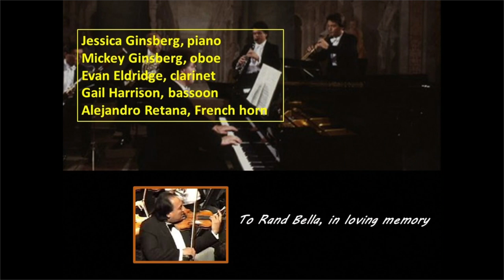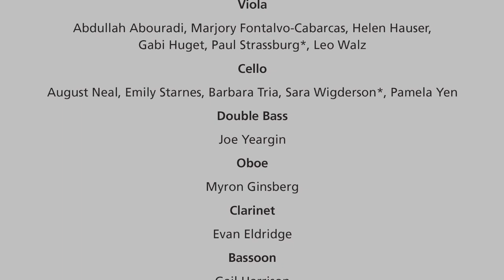31st Season Finale Concert Presented by The Alhambra Orchestra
Join your Alhambra Orchestra for a virtual season finale of gigantic proportions.

The curtain opens with Daniel Andai and Ciro Fodere as the soloists for Mendelssohn’s “Double Concerto,” accompanied by Alhambra Orchestra strings. Concert also includes Mozart’s Quintet for Piano and Winds, and two lovely string orchestra works: “Chrysanthemums” by Puccini and “Andante Festivo” by Sibelius. Join us for the culmination of a phenomenal online virtual series season!

Andante Festivo

Quintet in Eb Major for Piano and Winds, K. 452 II. Larghetto III. Rondo – Allegretto

I Crisantemi (“The Chrysanthemums”)

Concerto for Piano, Violin and Strings in D minor, MWV 04 Allegro | Adagio | Allegro Molto
Daniel Andai, violin soloist with Ciro Fodere, piano soloist

ALHAMBRA PERFORMERS
Violin
Daniel Andai (soloist), Alicia Bustamante (concertmaster), Faye Albert,
Joy Castro, Christina Chiavetta, Janice Coker, Janet Copeland, Orlando Correa, Joanne De Falla, Chandler Finley, Joy Hyams, Deborah Levi, Andrea Mayz, Barbara Roy, Xiomara Sepulveda*, Daniel Solomon
Viola
Abdullah Abouradi, Marjory Fontalvo-Cabarcas, Helen Hauser, Gabi Huget, Paul Strassburg*, Leo Walz
Cello
August Neal, Emily Starnes, Barbara Tria, Sara Wigderson*, Pamela Yen
Double Bass
Joe Yeargin
Oboe
Myron Ginsberg
Clarinet
Evan Eldridge
Bassoon
Gail Harrison
French Horn
Alejandro Retana
Piano
Ciro Fodere (soloist), Jessica Ginsberg *denotes string section leader